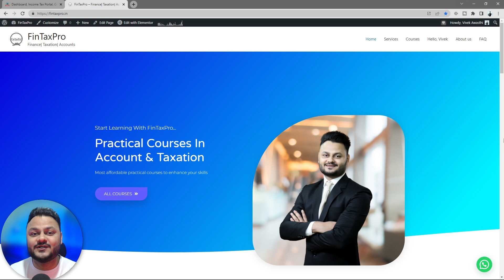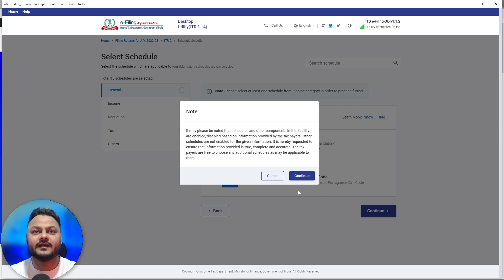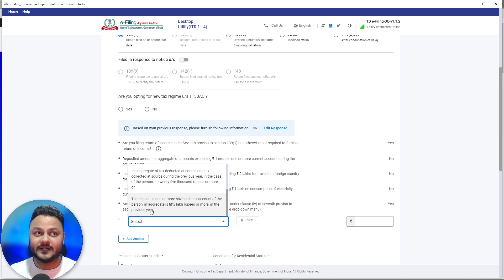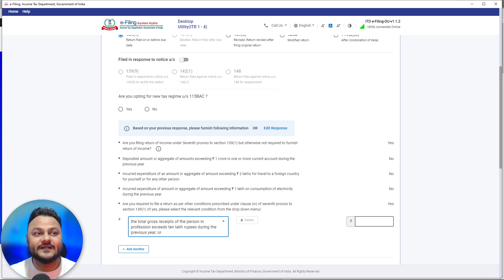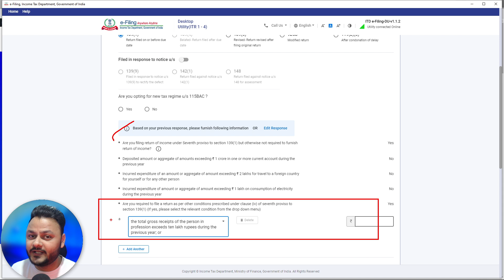Change in ITR Form due to New Conditions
👉ROC Compliance
👉DSC Consultancy
👉Trademark Registration
👉Trademark Reply
👉Auditing & Compliance
👉IEC Code
👉Payroll Compliance
👉ISO Certification
👉Project Reporting
👉Financial Modeling